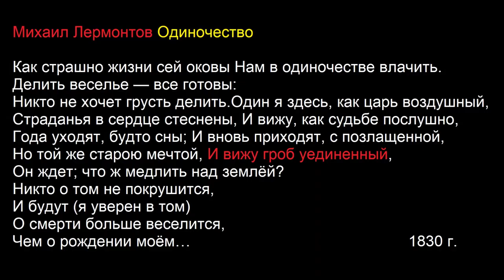ПОЧЕМУ Я ТАКОЙ ОДИНОКИЙ? Как одиночество стало частью моей жизни ...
СЕРГЕЙ

СЕРГЕЙ ЕСЕНИН

Лебедушка
Письмо матери
Собаке Качалова
Береза
Пороша
С добрым утром!
Черемуха
Исповедь хулигана
Письмо к женщине
Русь
Русь советская
Сорокоуст
Черный человек

МОИ ВИДЕО

СИНИЙ ЙОД - ВЕЛИКОЕ ЛЕКАРСТВО! Язва желудка. Шизофрения. Колит. Гастрит. Понос, отравление. Сергей Есенин. Опасная игра @centralnoetelevidenie Он вам не хулиган! | Мифы о Есенине ПОЧЕМУ Я ТАКОЙ ОДИНОКИЙ Для тех, кто чувствует себя одиноким Как одиночество стало частью моей жизни